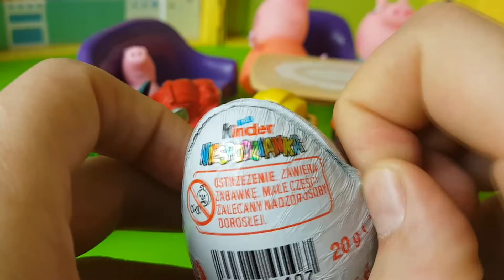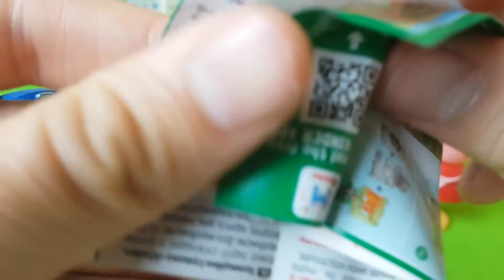Bajka Świnka Peppa i Psi Patrol - Najstarsze jajko niespodzianka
Świnka Peppa oraz Strażak Sam to otwieranie jajek dla dzieci. Bajki dla dzieci tylko na kanale z zabawkami dla dzieci. Bajka i filmiki dla dzieci to doskonała zabawa dla twojego dziecka. Kinder niespodzianki są bardzo fajne, a szczególnie otwieranie. Peppa jest najlepsza na świecie!